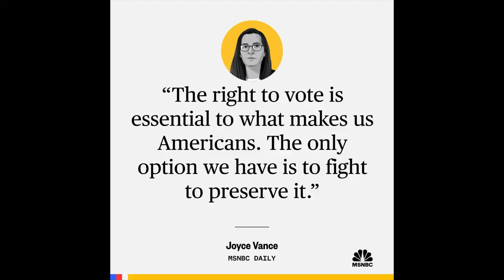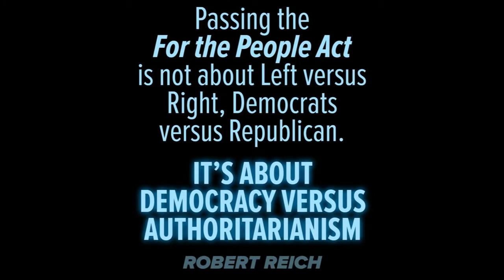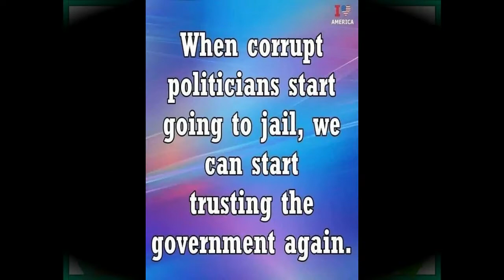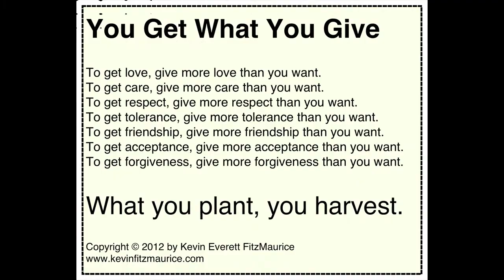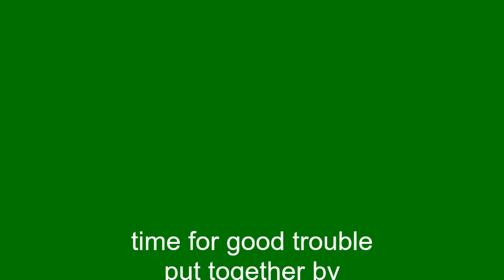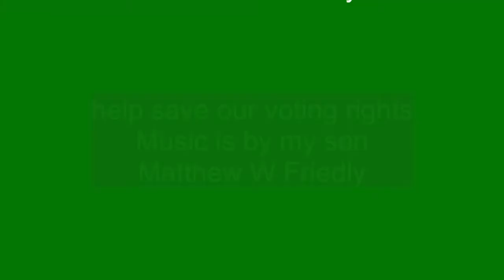good Trouble, let's vote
put together by Billie sue McCue. Music by my son Matthew W Friedly.
This is political and our right to Vote slides with music.